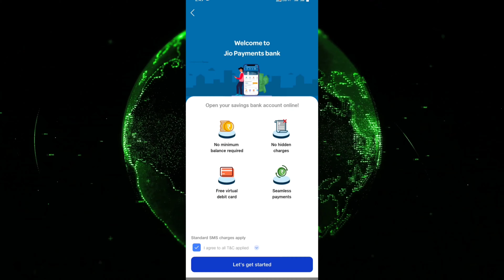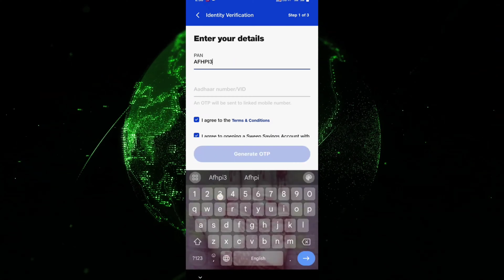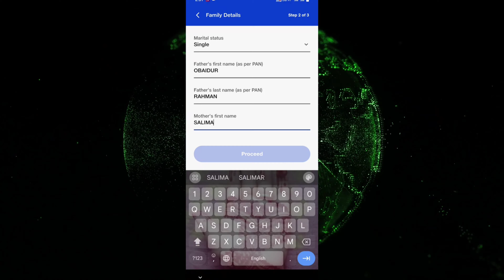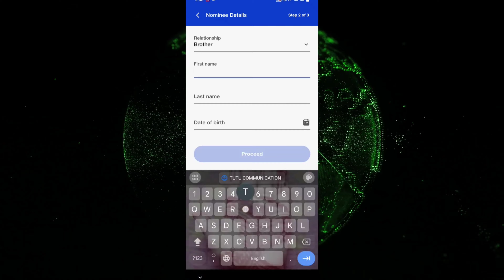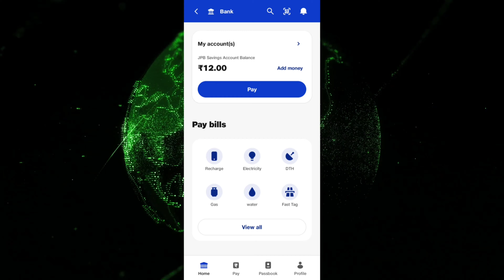Jio payment bank Zero balance account opening online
‌Hii friends aaj hulog sikhenge Indian jio payment bank main zero balance account open kaise kar sakte hai ...video last tak dekhte rahye jorur aapko help mil jayegi. jio payment bank related ya video related koi problem ho to please comment section me jorur bataye main Puri help karne ki kosis karunga.

jio payment bank zero balance account open

best zero balance savings account